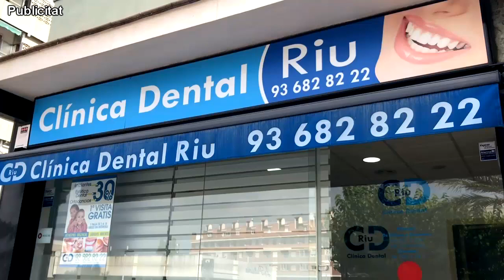SATV 220121 presentació policies locals en practiques